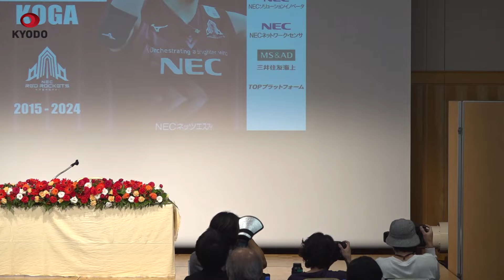バレー古賀「やり切った」 女子代表主将が引退会見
バレーボール女子日本代表の主将を務め、 VリーグのNECで活躍した古賀紗理那(28)が16日、東京都内のホテルで引退記者会見に臨み「東京五輪が終わって主将をやると決めた時から、パリ五輪で選手を引退すると決意してやってきた。後悔なく最後までやり切ることができた」と晴れやかな表情で語った。